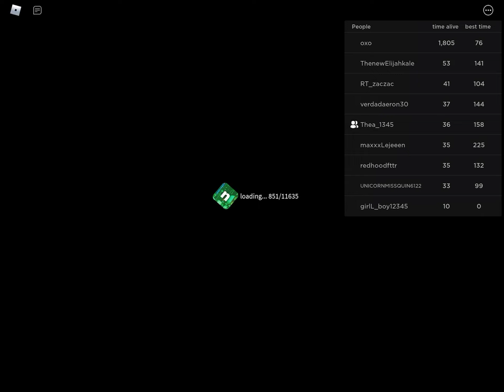Nico’s nextbots (update) [part 1]